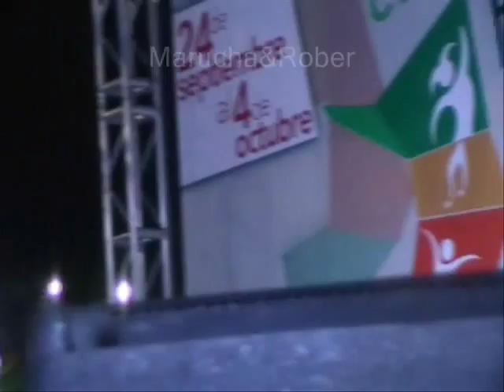FIT 2015 Tamaulipas Ballet Folclorico de Colombia Cd Madero